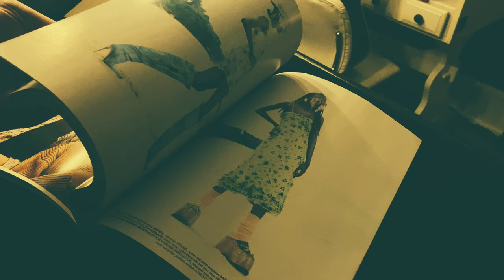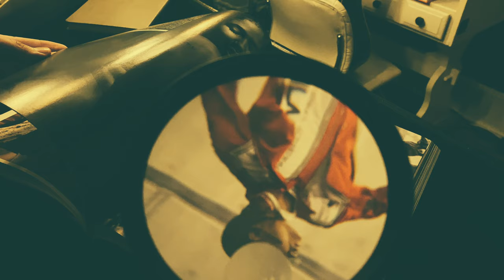How to Write Better Songs Today - The Secret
What is the most important part of the songwriting process? 🤔

Well this video is designed to go over just that. ✍🏽

Today we are looking at the most critical part of songwriting, the very moment of inspiration. Once we have that inspired feeling, what do we do with it? Learn more in the video and be sure to say hello in the comments!

Skip to the bottom to view links 👇

Message to the community : 🙏🏽
Join me on the beautiful journey of songwriting in this multi part series. We uncover The Secret to Writing Better Songs that is guaranteed to improve your workflow. I picked up on this "secret" or habit rather, while attending university at Berklee College of Music and I've never looked back. The same technique can be applied in any artform discipline from photography, videography, poetry, presentation design, and more.

I'm excited to truly begin sharing all of my passions with this community and now that we have a bit of wind under the sails and that I've finished with my summer client projects. I'll continue to sail the open shore of creativity. For today, we will bring "Pre Production" to the forefront of our mind and I'll share some tips/tricks to get your idea out and cultivated in a sound and effective manner.

Thank you to all the new subscribers that have joined along for the ride and know that I lose sleep (in a good way) considering what quality content to bring to you all. My hope is simply to provide as much value to each of you as possible. We will continue to explore the reaches of production for audio, photo, and video. I have considered also making tutorials for software programs like Final Cut, Adobe Illustrator, Photoshop, and LightRoom (In addition to DAWs). Let me know if that would be of interest and I'll get at it.

tribal sounds production evoke your muse